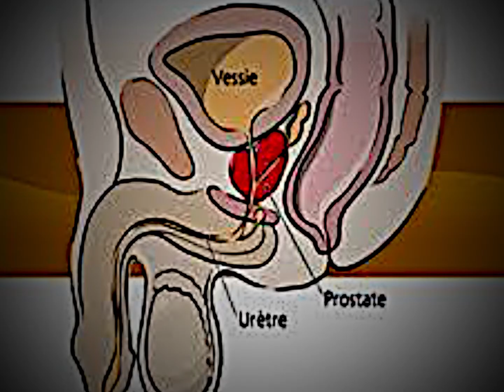L’hypertrophie benigne de la prostate Ou Adénome de la prostate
L'HBP est une tumeur BÉNIGNE qui se développe au dépend de la partie craniale de cette prostate.
Touche les sujets de plus de 50%,sexe masculin L'HBP est une tumeur BÉNIGNE qui se développe au dépend de la partie craniale de cette prostate.
Touche les sujets de plus de 50%,sexe masculin